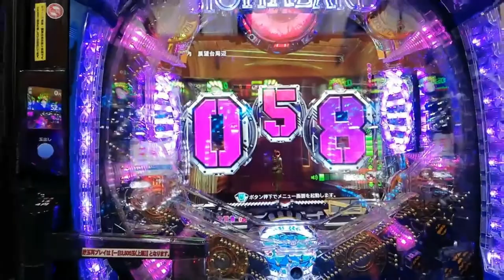A message from Jenny's father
A video by @stickmanjam